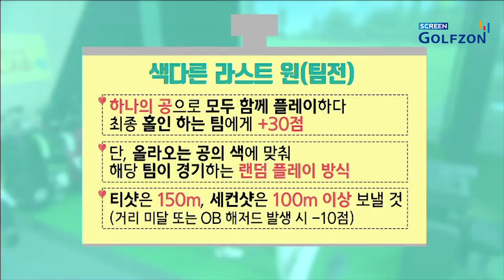색다른 라스트 원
[심쿵스크린연구소] 5편
같은 색깔의 공이 계속해서 나올 확률은?